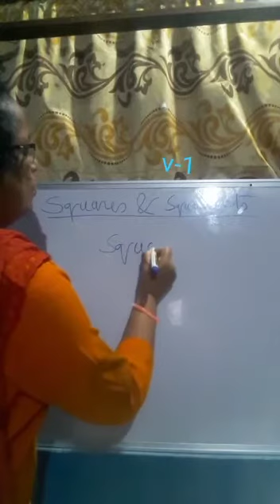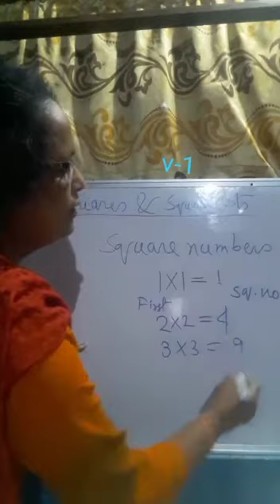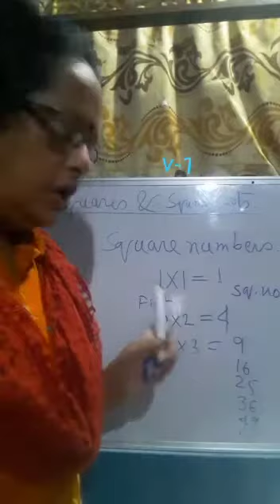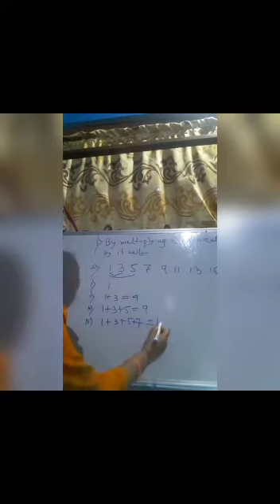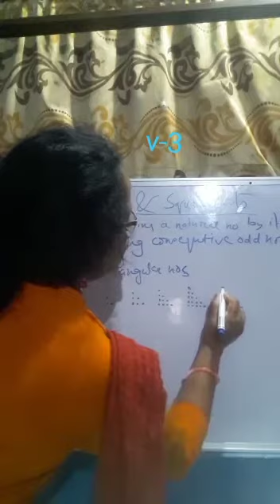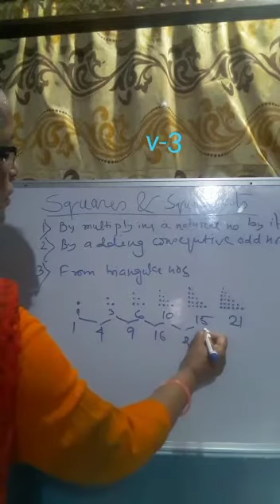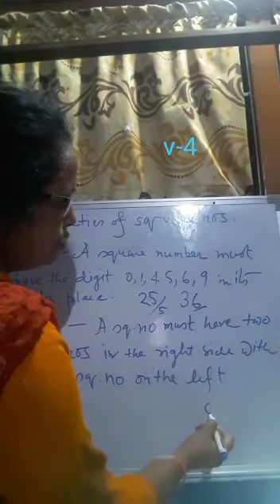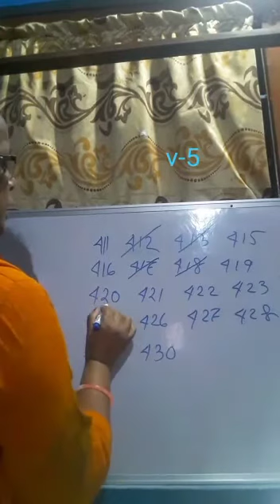On line Mathematics class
On line Mathematics Class of VII from home